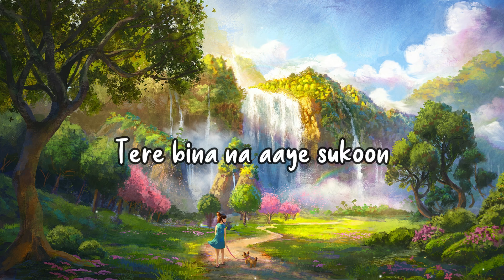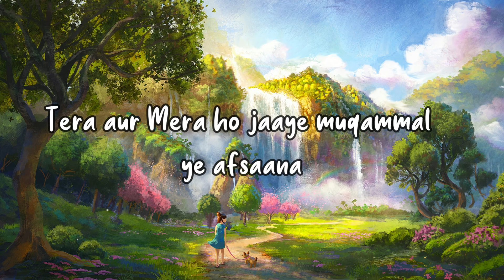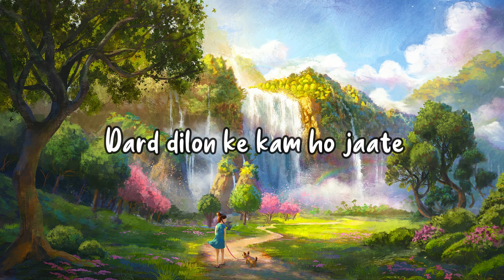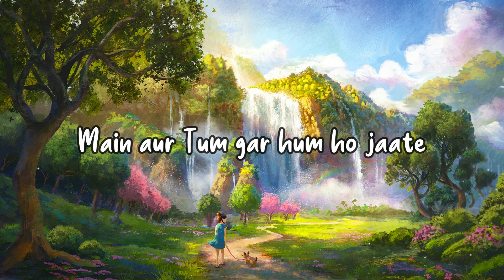Dard Dilo Ke[Slowed+Reverb]-Mohd. Irfan ||Text Audio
Song credits
Song: Dard Dilo Ke
Singer: Mohd. Irfan
Lyrics: Sameer Anjaan
Music Label: T-Series